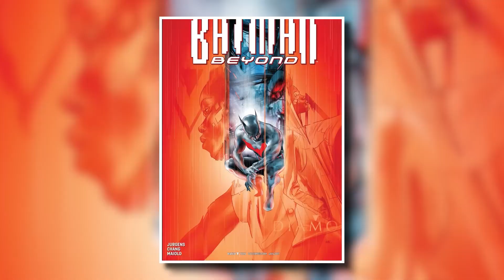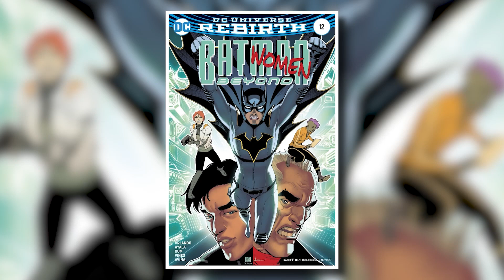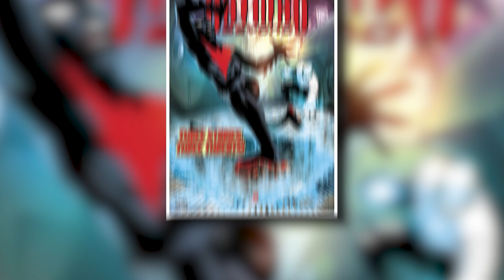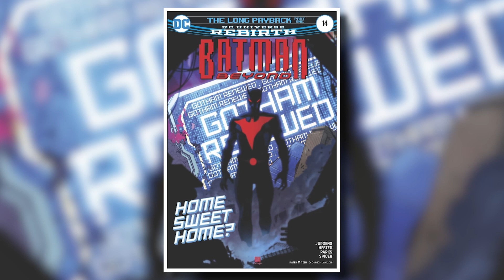Batman Beyond Rebirth Eyplained | DC Comics🦸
Hey folks! Batman Beyond Rebirth is actually the 6th Volume in the comic series that has been running since 1999. And it should not be confused with the animated series of the same name.

The first act is subtitled, "Escaping the Grave." Here, Terry McGinnis joins forces with Commissioner Barbara Gordon to defeat the Jokerz gang; his friend Matt and recovered ally Max join the party too. And Yep! In this one, the commissioner of police is the female incarnation of the infamous bespectacled Gordon. And it seems there's no end to the likeness of his image. But back to the story, Terry's ex-girlfriend Dana is kidnapped by the Jokerz while moonlighting as a social worker. Determined to save her, Terry investigates further and encounters a random Joker fueled by Bane's drug. Terry struggles during the fight, and blames it on his recent loss of fitness. To rescue Dana, Terry devises a plan to disguise himself as a Joker named Trey Malone. Meanwhile, Dana is taken to the Jokerz leader, Terminal, who aims to resurrect the original Joker. Recognizing Terry, Dana reveals Terminal's plan to him, but they are caught and captured. Terry ultimately escapes, saving Dana, but then he reveals his secret identity. On his part, Terminal also escapes with a comatose Bruce Wayne, whom he plans to use for future crimes. Terry now realizes Bruce is alive and also stops Terminal from stealing a powerful device called the keystone. This device is the ultimate hackers tool. After a confrontation, the real and all but undercover Joker emerges, killing Terminal and escaping.

To know more details, watch the video till the end, and If we missed anything, feel free to tell us about it by leaving your comments below.